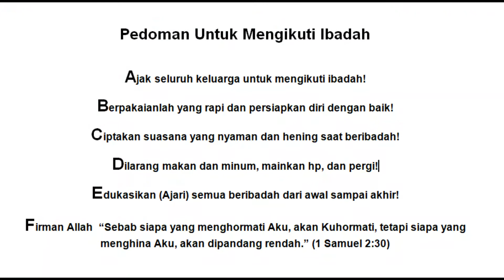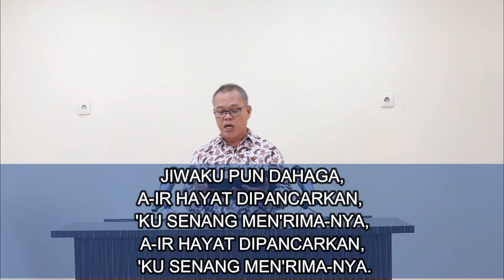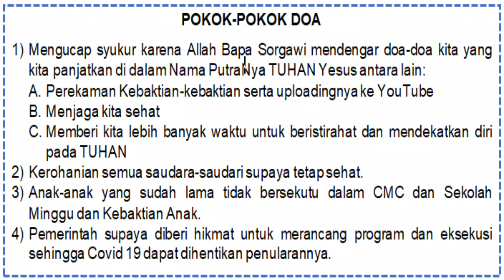Kebaktian Doa 6 Januari TT 2021 Kejadian 6:9-22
Liturgos: Mung En
Pengkhotbah: Julimin
Penterjemah: Rudy Kus
Kejadian 6:9-22